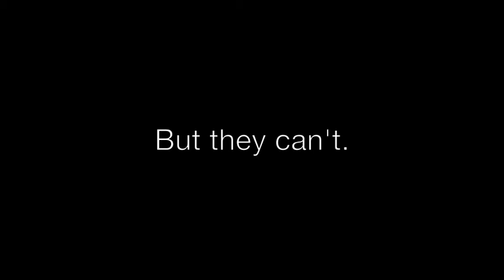Barnacles Don't Smile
It's a sad existence.

Directed by Bev Cohen
Produced by Tali Cohen

many thanks
to the barnacles of the world
we know you actually are happy.